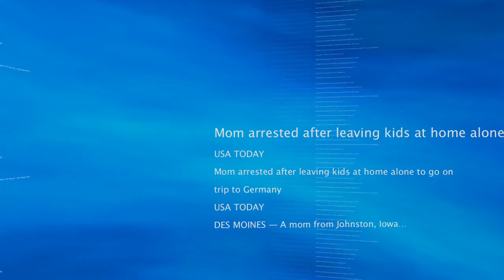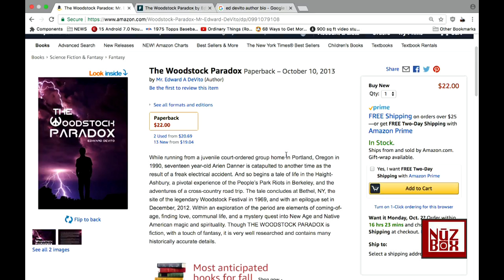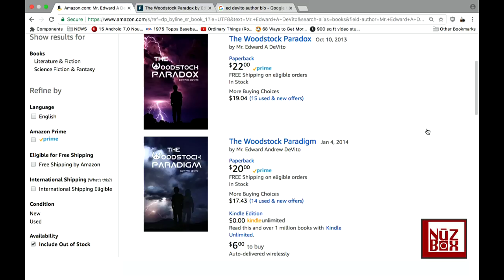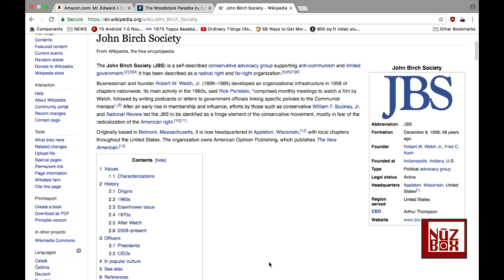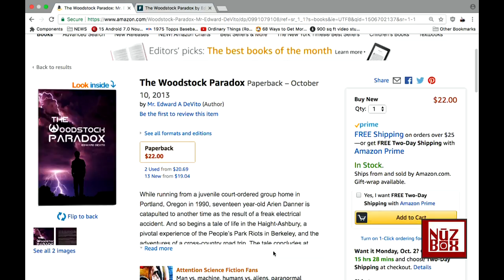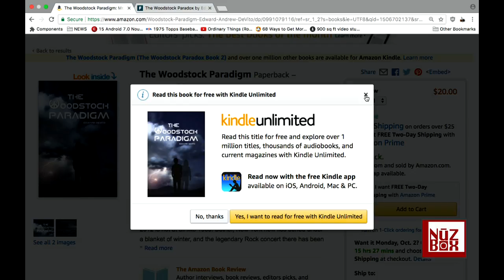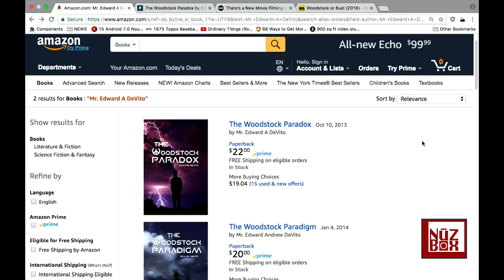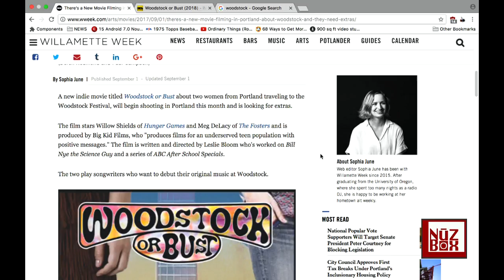NuzBox - Coffee with Curmudgeons - Friday September 29 2017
Edward DeVito author of The Woodstock Paradox joins us to discuss the 1960s.